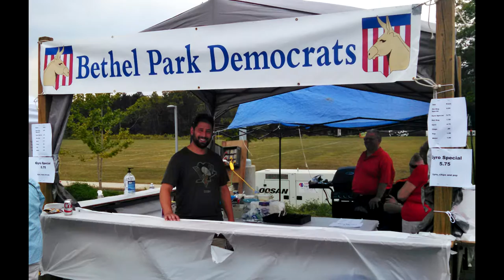Bethel Park Community Day at Bethel Park High School 2016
A few pictures of BP Community Day on my way home after selling hot dogs and gyros.